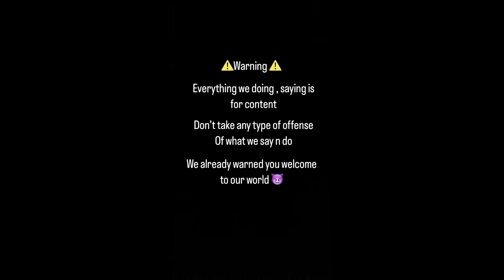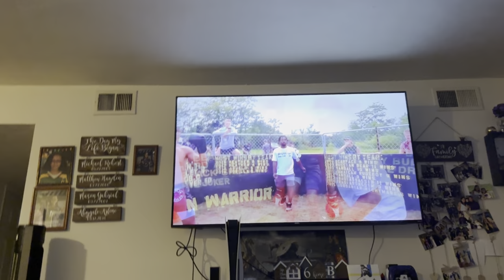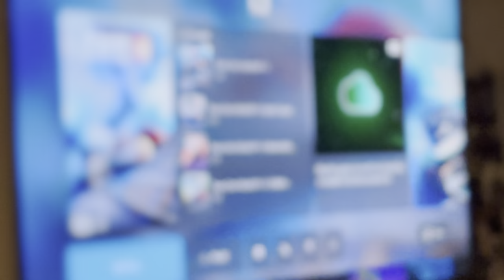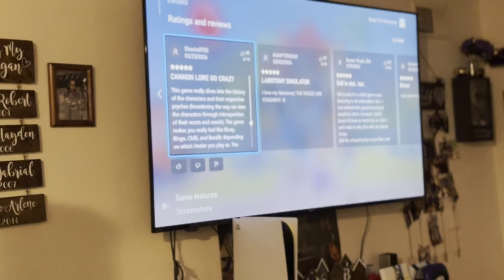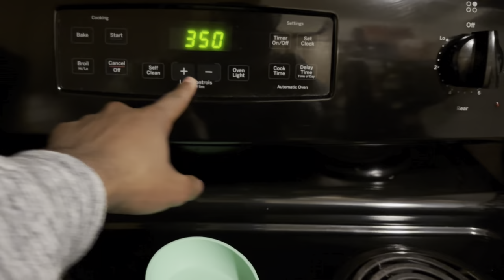We Got A Indictment After This 🧂😂!!!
Hope y’all enjoy this video main the continuing boys nights BANGGERs 🔥🔥🔥🤣🤣

All platform: @Davienomar

Other channel: @ISOOMAR_ @OMARGANG_